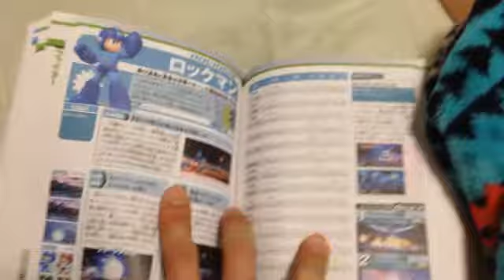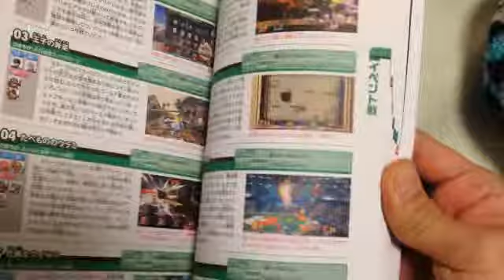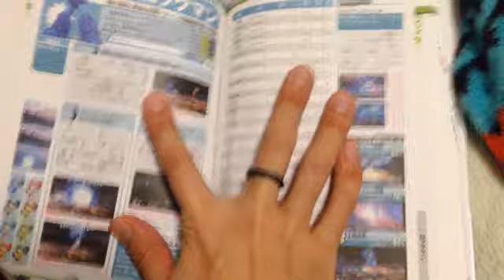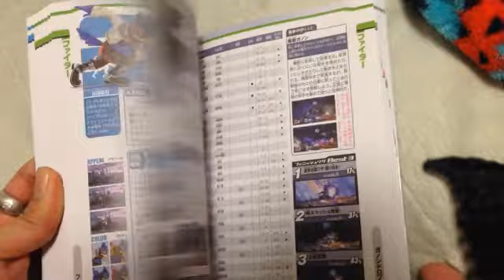【攻略本レビュー？】スマブラの攻略本を買ったけど、キャラ解析がほとんどなくて悲しみに明け暮れるの巻 たくちゃんねる(カードショップTAKCHAN公式チャンネル)